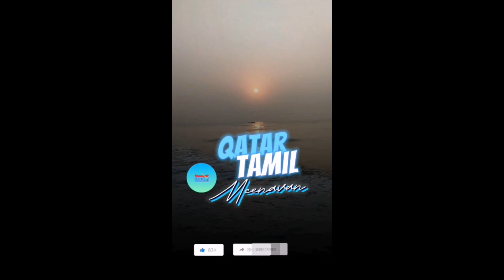🇧🇭 கத்தார் கடலில்🎣🎣🎣🐟🐟🐟 🌈💥✨கலர் கலரா வரிசையாக தூண்டில்களை வைத்து பிடித்த cococola சூறை மீன்கள் (QTM)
20 தூண்டில் வரிசையாக கட்டி கடலில் இறக்கி விட்டு அதில் சூறை மீன் பிடித்து அந்த சூறை மீனை சரியான முறையில் ஐஸ்சில் பதபடுத்தி வைக்கும் வீடியோ.